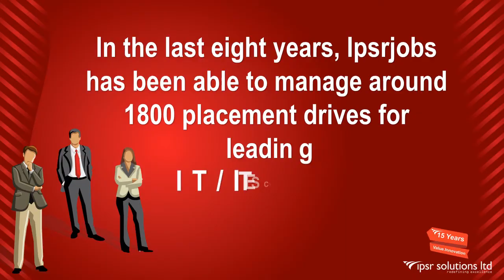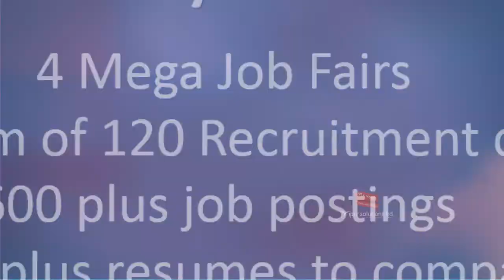Searching for a Job? - ipsrjobs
IPSR JOBS is an initiative from ipsr solutions ltd., a leading Multinational IT firm head quartered in Kottayam, Kerala incorporated in the year 2000. IPSR is associated with CTIPS, a consortium of technical institutions in Kerala and are in touch with a group of over 250 placement officers from Kerala.
We do provide staffing solutions to wide range of employers and placement and career support for fresh and experienced candidates. Ipsrjobs provides information about latest updates in job market including Job Fairs, Recruitment drives, experienced vacancies, Fresher's vacancies and other job related activities.